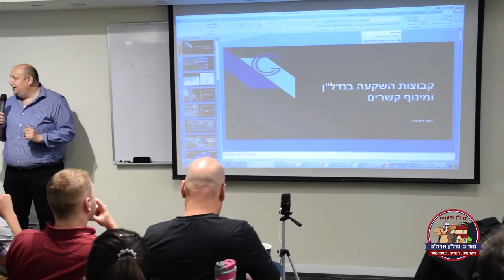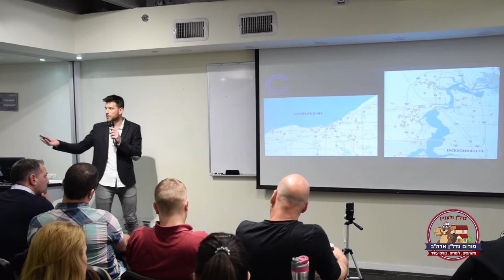יונתן ליפשיץ - כנס נדלן אפריל - נדל"ן ולעניין - פורום נדל"ן ארצות הברית בפייסבוק